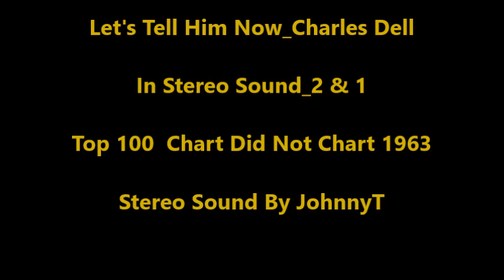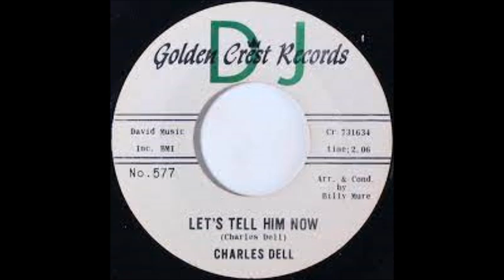Let's Tell Him Now_Charles Dell (In Stereo Sound_2 & 1) 1963